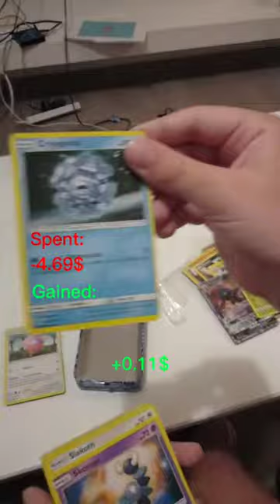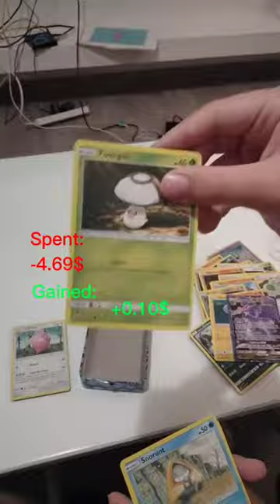Opening A Ton Of Pokemon Packs In Quick Succession!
Credit:

How Many Packs Should I Open In The Next One?

I'll be posting my own content and the best Pokemon videos I can find daily!

Make sure to follow on other socials as well!